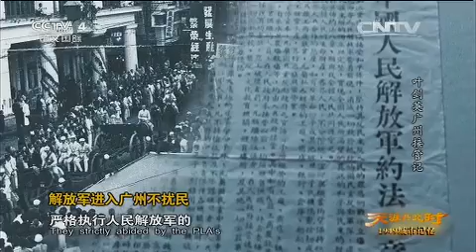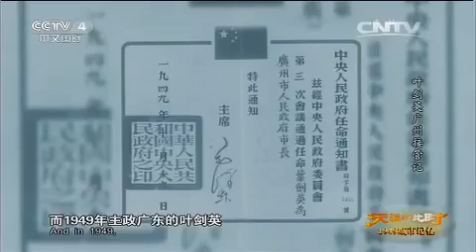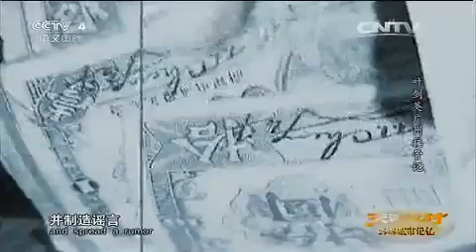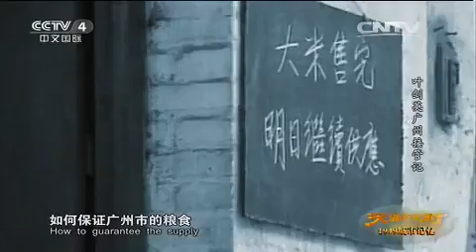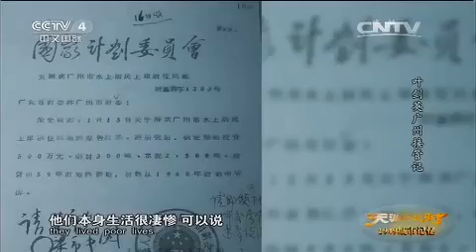20150407 天涯共此时 1949城市记忆——叶剑英广州接管记